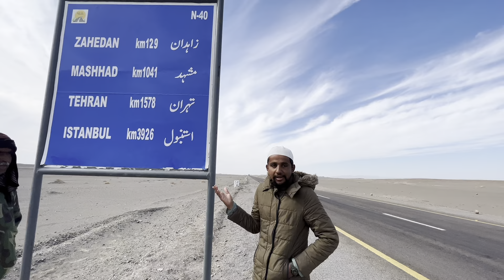Last Day in Pakistan | Okara se Makkah Pedal Hajj | Day 39 | Usman Arshad